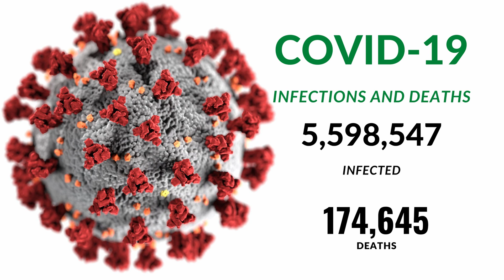What If I Get COVID-19 and Have Diabetes ?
Patients with Diabetes Mellitus want to know if they are at increased risk for contracting COVID-19. This video answers that questions and gives tips on what to do to prevent increased complications should they contract COVID-19? It talks about what to eat to boost the immune system and gives tips on managing blood sugars.